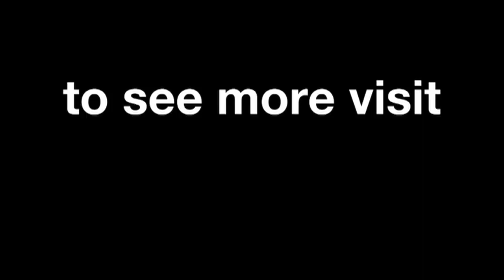MotorLand 2014 - Yamaha in Action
Watch the best 2014 images of the Yamaha Factory Racing team at the MotorLand circuit.